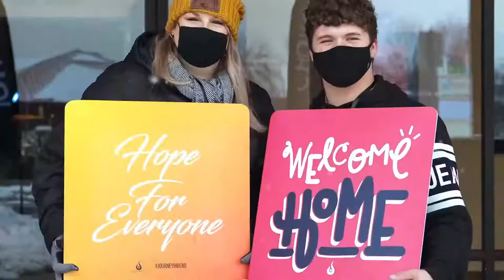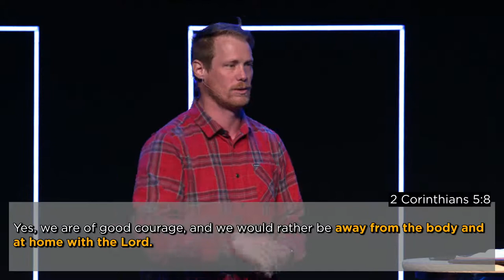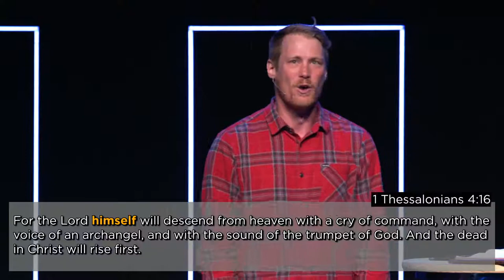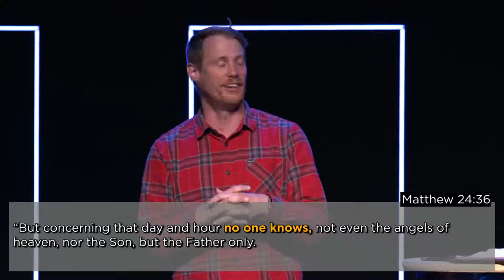1 Thessalonians 6 - I'll be Back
Join us as Pastor Luke continues to walk us thru Paul's letter in 1 Thessalonians.